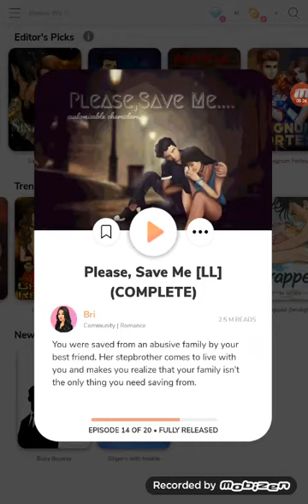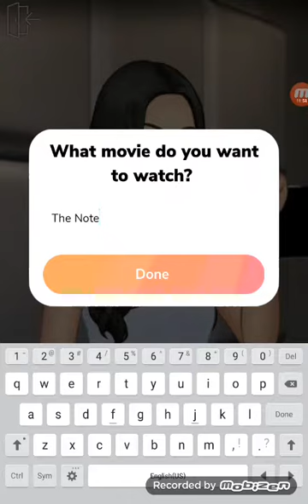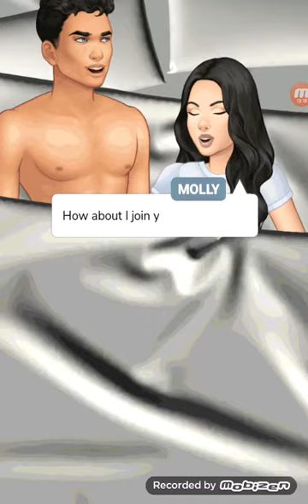Eposdies Please Save Part14 Part2